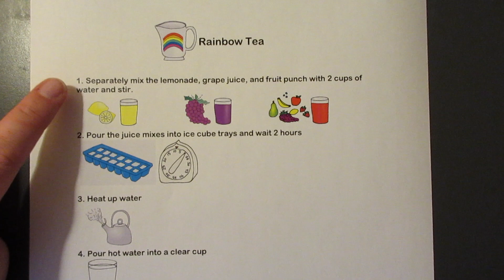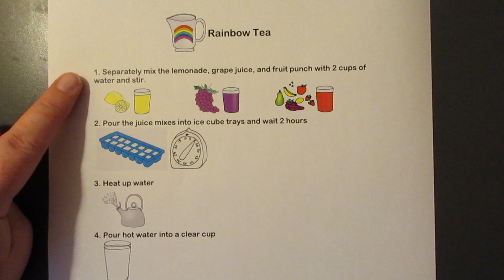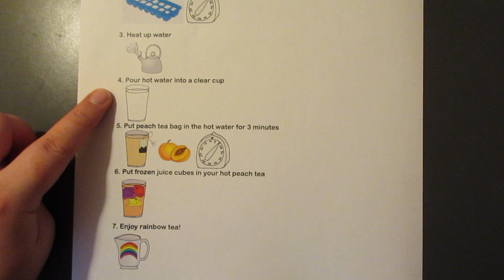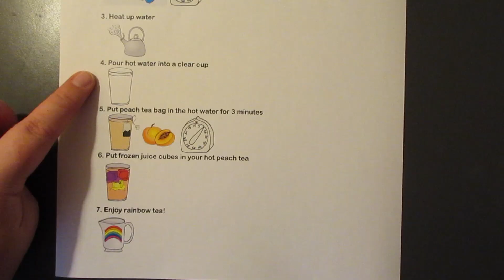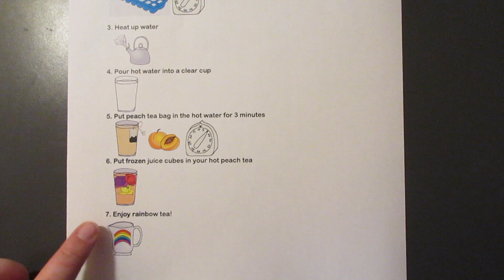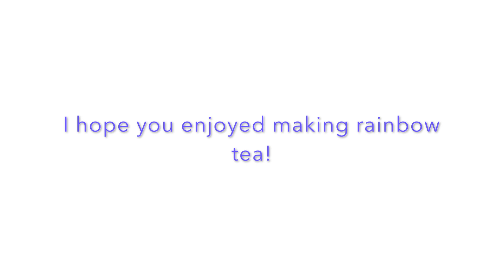Cooking: Rainbow Tea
Asynchronous cooking video for remote learning.
Unit 1: About Me (9/14 - 9/26)